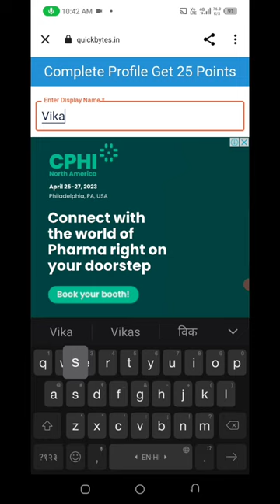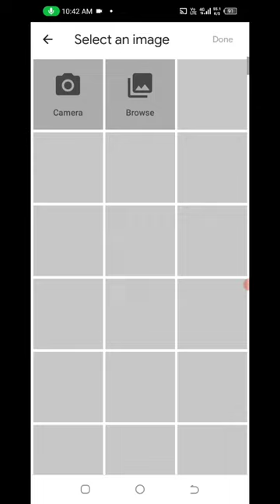🤑Today New Campaign Loot Offer 40₹+40₹+40₹ Instant Paytm Cash || Tasks💰Campaign BUG|| New Paytm app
campaign loot today
2022 best self earning app

10rs instant paytm cash only
miss call paytm cash
campaign
rik
new
loot
paytm
bug
new paytm cash earning apps
paytm bug
30 +30+30 loot offer today
bug trick
free money
today campaign
new campaign loot instant paytm cash
earning trick

online earning
earning website
online earning game
online jobs
2023 best earning app today
free paytm cash today
tech nobita
tech rohit helper
paytm wala
paytm cash campaign today
ck tricks
tech sanjay
tabahi loot
80 paytm cash
paytm cash
unlimited trick
new bug
paytm new offer